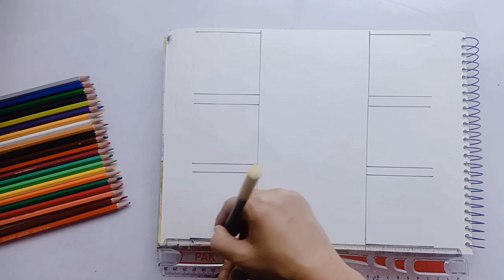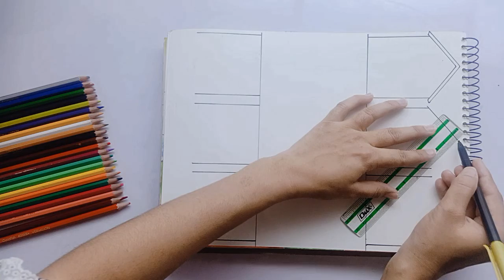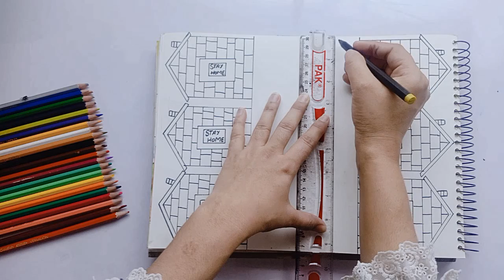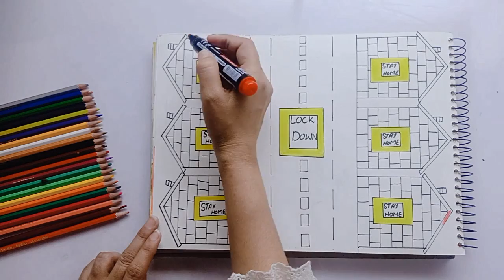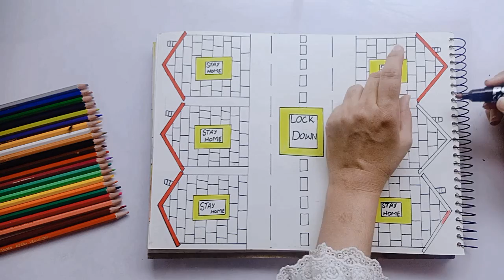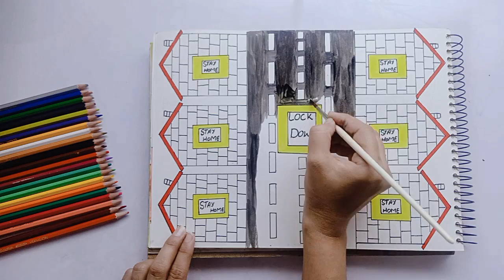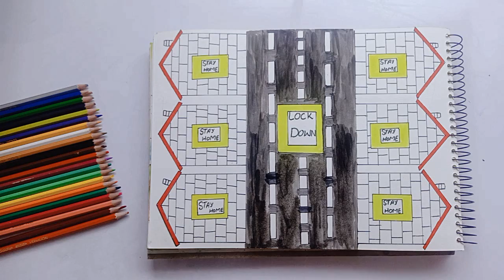Stay Home Lockdown Drawing | Stay Home Stay Safe Drawing| Maha Drawing Academy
Have fun !!!